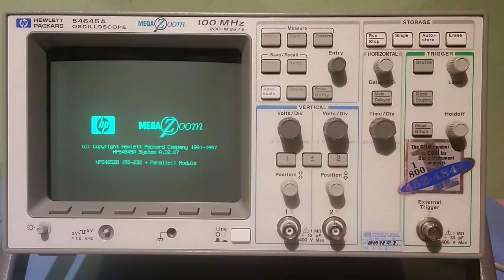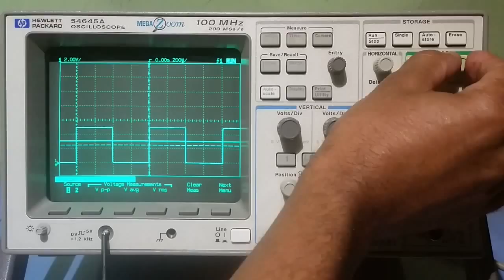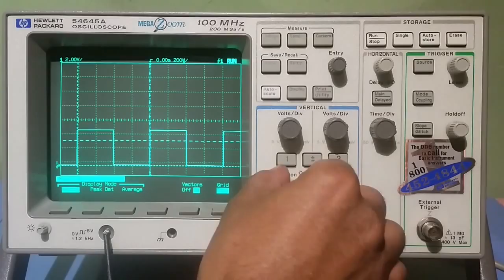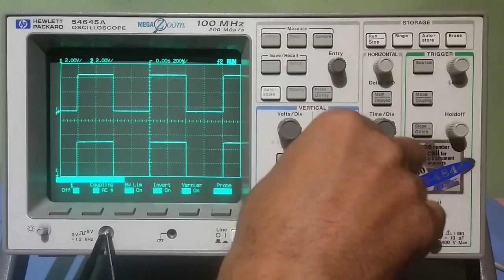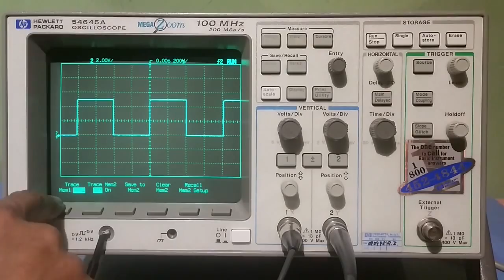HP54645A Demo: 2-Channel 100 MHz Deep Memory MegaZoom Oscilloscope.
The HP 54645A 2-Channel 100-MHz deep memory and Megazoom oscilloscope, 2ns/div sweep speed and 200 MSa/s acquisition, coupled with its unique high-speed display, gives you the view of your critical digital control signals needed to ensure proper circuit operation. In addition, the HP54645A's very deep memory and 50-second/div sweep speed allow you to capture transducer and analog signals at a higher sampling speed at long timebase settings.

Often in mixed-signal systems the events of interest either take place over a long time span or they are widely separated from the trigger event. With 1 million samples per channel, MegaZoom technology captures long time spans with a high sampling speed, allowing you to see the fine detail needed to solve elusive mixed-signal problems.

- Dual-channel 100-MHz scope with 200 MSa/s
- 1 MB of memory per channel
- HP MegaZoom technology allows deep memory capture and a responsive display
- Simple, easy-to-use controls
- Glitch triggering
- For complete details, click on the Data Sheet link.